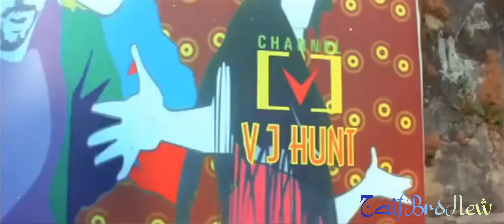Sajan Ghar Jana - Janeman - Aryan (2006)(Remastered Audio)4k 60fps HDQuality Bollywood@Zafarography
Sajan Ghar Jana - Janeman Janeman - Aryan (2006) (Remastered Audio) 4k 60fps HD Quality Bollywood @Zafarography

Movie - Aryan
Singers - Sonu Nigam & Shreya Fhosal
Lyrics - Anand Raj Anand